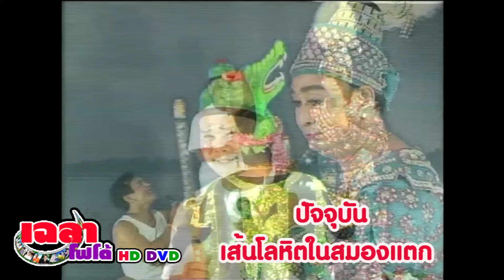เฉลาโฟโต้ : ตำนานชาละวัน ครูบาเฉลา เตชธมฺโม สำนักงานเผยแพร่ธรรมแห่งชาติ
สอบถามเพิ่มเติม : ครูบาเฉลา เตชธมฺโม (เมืองเหลือ) Chalao Mueangluea  (ผู้อำนวยการสำนักงานเผยแพร่ธรรมแห่งชาติ)   นายห้างเฉลาโฟโต้
หน่วยปฎิบัติการพิเศษ สายฟ้า 191 มูลนิธิประชาชนอาสา
ศูนย์รวมธรรมะ : ศิลปะวัฒธรรมพื้นบ้าน ## พระเทศน์แหล่ หมอลำ ลิเก หนังตะลุง มโนราห์ กันตรึม อ.ราชันย์ อ.สุรพล อ.ธีรเดช อ.ตุ้ยนุ้ย อ.สยศ อ.ดวงดาว อ.เสนาะ มหาสมเกียรติ